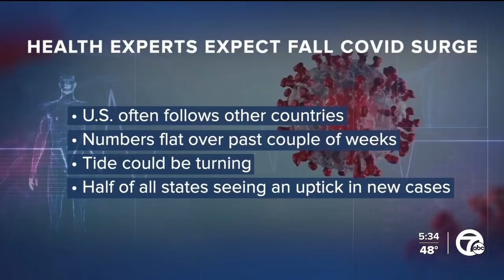Fauci warns COVID-19 cases likely to surge in the fall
COVID cases in the US may have plateaued, but a surge will likely happen this fall. That’s according to Dr. Anthony Fauci, the nation’s leading infectious disease expert.